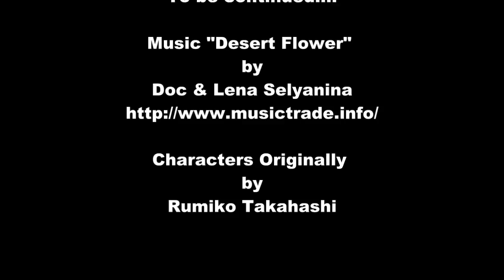Inuyasha - Big Project - Part 1: Sketch (1)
Sorry for the bad quality! I have a new cam and haven't figured out how to choose the best preferences.

This is Part 1 of my big Inu Yasha Project, I'm currently working on.
It will be a tribute to the series and show the group at the end of the manga/anime.
Beside the main group I think there will be also show up:
Sesshoumaru, Kouga + Ayame, Rin, Jaken, the twins and boy of Miroku and Sango, Kikyo and Kagura (both not in real person)... perhaaaaaps Kohaku. (Well, don't know, but I was never happy of this boy showing up.)

So this is Part one with finding ideas, Sketching Inu Yasha and Kagome :D Have fun!

Music "Desert Flower" by
Doc & Lena Selyanina

Rumiko Takahashi